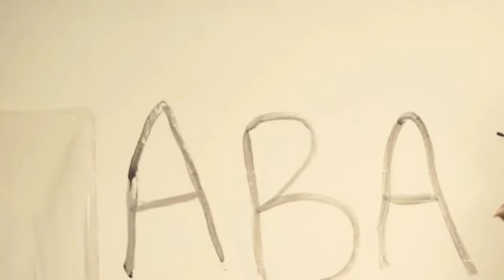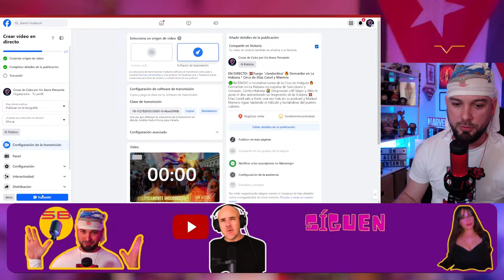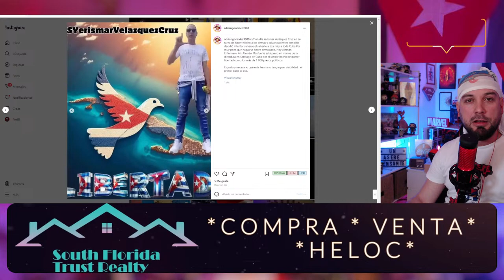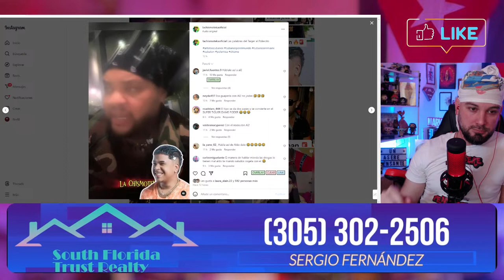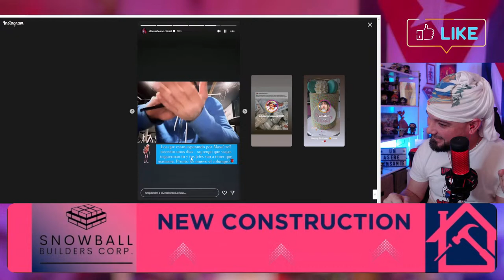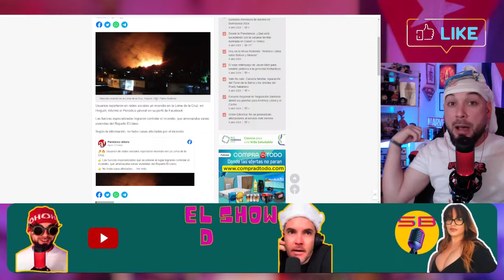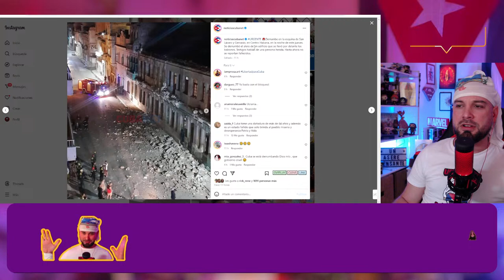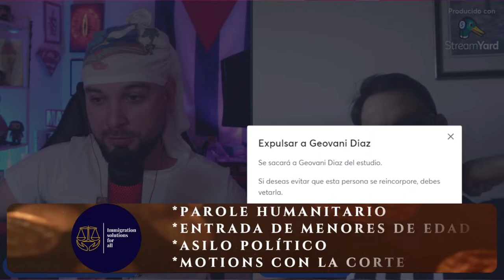EN DIRECTO: 💥Fuego "clandestino" 🔥 Derrumbe en La Habana * Circo de Díaz Canel y Marrero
🟢INCENDIO o incendian Loma de la Cruz en Holguín 🔥 Derrumbe en La Habana en esquina de San Lázaro y Gervasio, Centro Habana 😭 Desprecian a El Taiger y Aldo le pone el deo adelantando un fragmento de la tiradera 💥 Díaz Canel sale a llorar una vez más en su podcast y Manuel Marrero sigue haciendo el ridículo y burlándose del pueblo cubano.